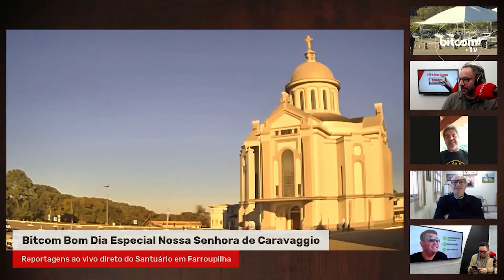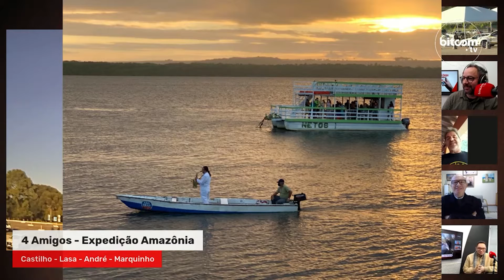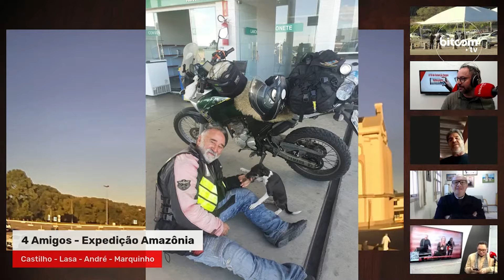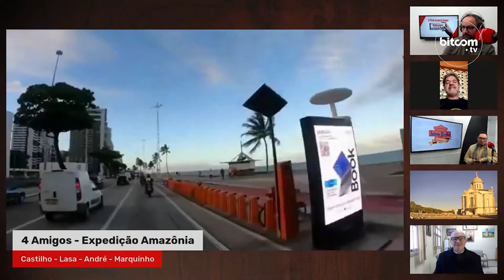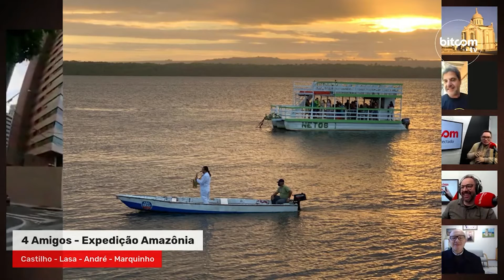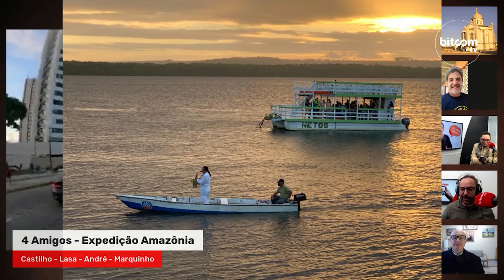Expedição Amazônia no Bitcom Bom Dia: os 4 amigos se encontram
Entrevista no Bitcom Bom Dia de quarta-feira, 26 de maio, com os 4 amigos: Castilho, Lasa, André e Marquinhos. Uma aventura incrível que vai durar 44 dias, de moto pelo Brasil, rumo à transamazônica.